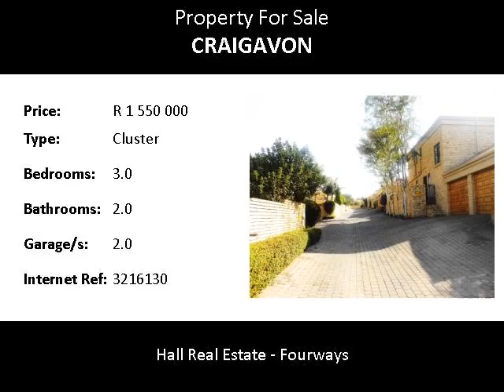3.0 Bedroom Cluster For Sale in Craigavon, Sandton, South Africa for ZAR R 1 550 000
Bedrooms: 3.0
Bathrooms: 2.0
Garages: 2.0
Price: R 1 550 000

Property Description:

Modern clinker brick cluster set in the heart of Craigavon Sandton. This home has 3 bedrooms, 2 bathrooms, MES. Open plan lounge and kitchen.Patio leading to private garden with swimming pool. Intercom access,double carport and double garage. Lovely view from main bedroom. This well run complex is within walking distance to Crawford Prep.school and Cedar Square shopping centre.

Name: Tozi Sibiya / Ela Patel